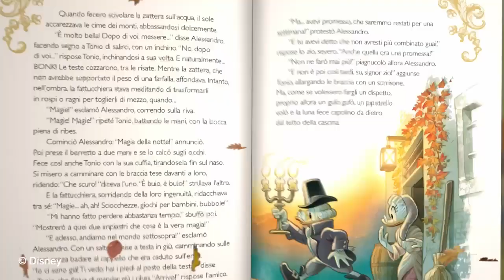PaperManzoni: la Disney omaggia il grande scrittore con un nuovo fumetto - Il Faro on line -